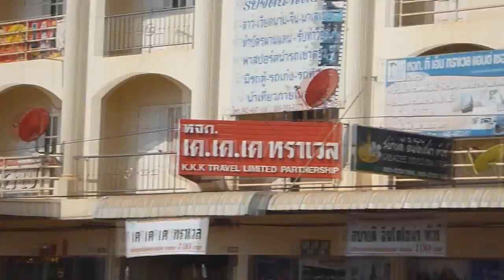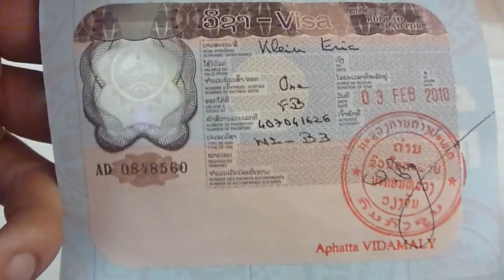Vientiane, Laos | Feb 2 - 7, 2010 (1 of 2) | RTW Ep.37